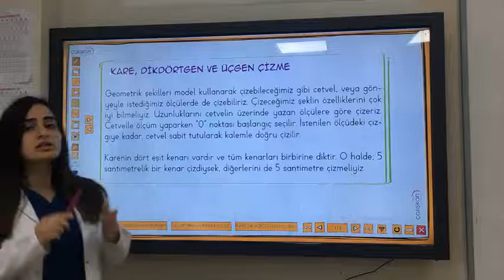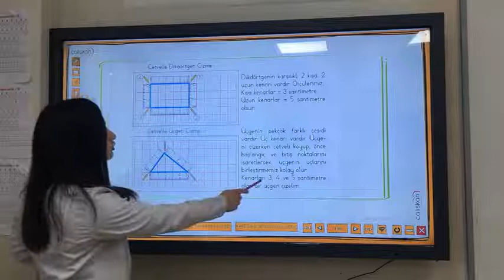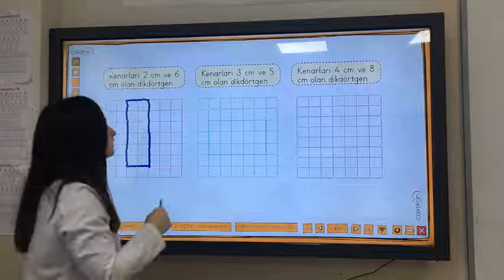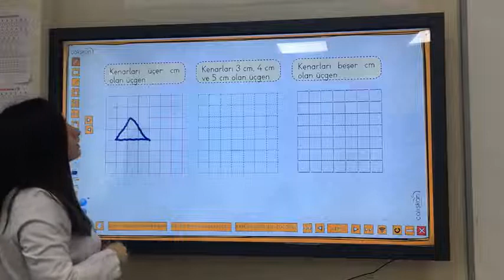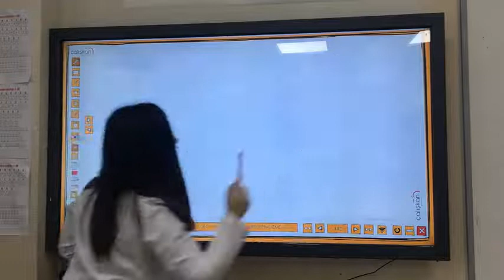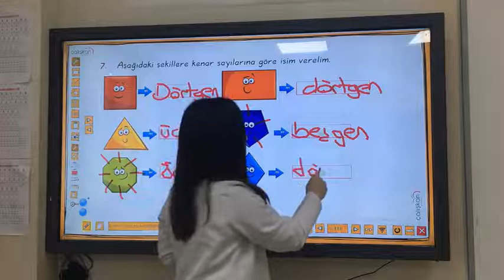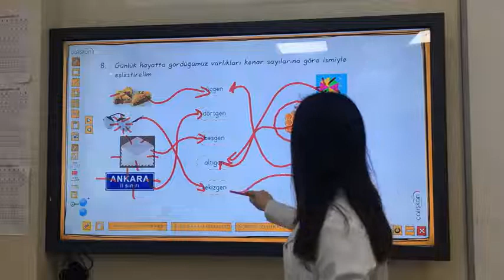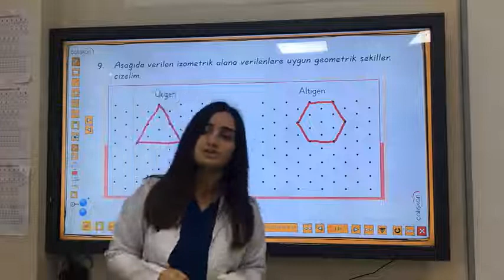3. Sınıf 8. Hafta Matematik Geometrik Şekillerin Çizimleri